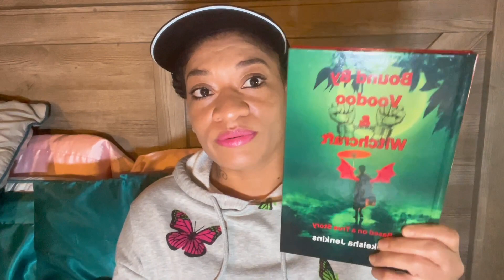Voodoo Controls the Tongue (Language)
Bound by Voodoo and Witchcraft Part 1: A non-fiction book of warfare

🎦🎦🎦Feel free to watch some of my other videos, they may bless your life:

🌹If anything that I have said in this video has blessed you, or if you just feel led to sow a seed: